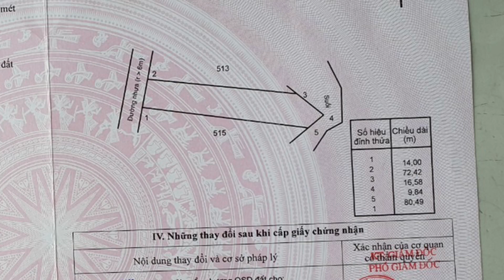🔴 Đất View Suối, Có Mặt Tiền Đường Liên Xã Hòa Hiệp-Tân Lâm | Giá chỉ 135 triệu/m ngang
Mặt Tiền Đường Liên Xã Hòa Hiệp-Tân Lâm
👉 14x88m, giá 135 tr/m ngang
👉 Xã Hòa Hiệp, Huyện Xuyên Mộc, Tỉnh BR-VT
☎️Zalo: 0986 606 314 để e tư vấn chi tiết nhé!

- Xin chúc Anh Chị  thật nhiều sức khỏe , nhiều thành công và gặp nhiều may mắn trong cuộc sống nhé!